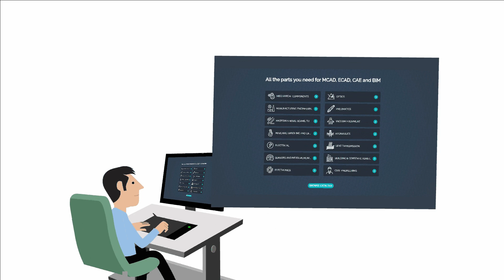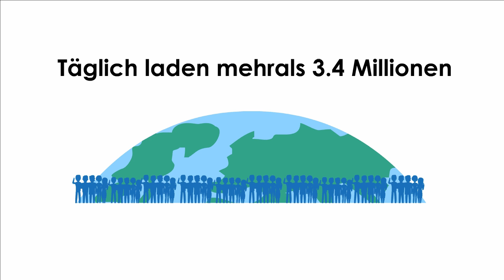Sprechen wir über 3D Produktmarketing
Erfahren Sie, wie Sie mit der Bereitstellung bereits vorhandener CAD- und Produktdaten Ihren Umsatz steigern können.